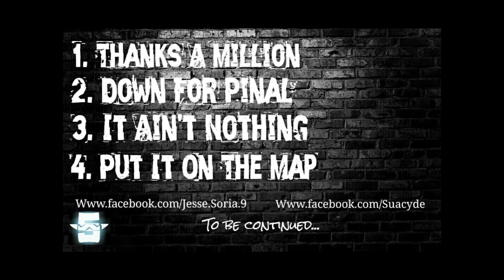Put It On The Map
Pinal County Arizona Music 2016.